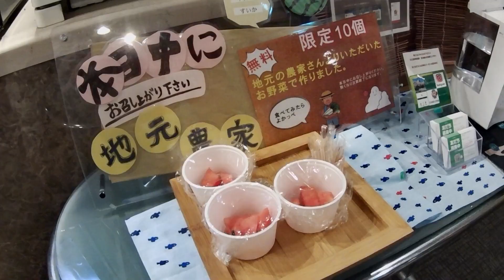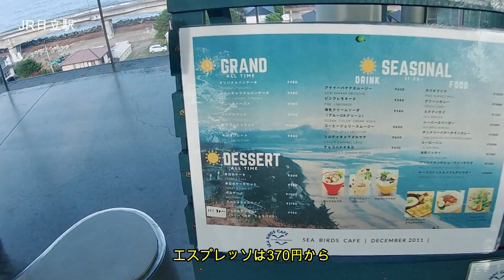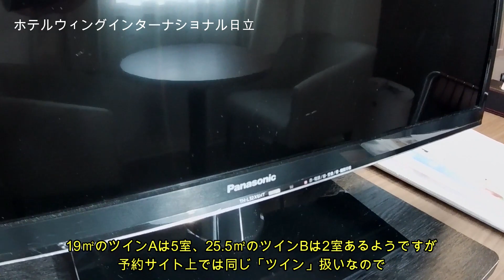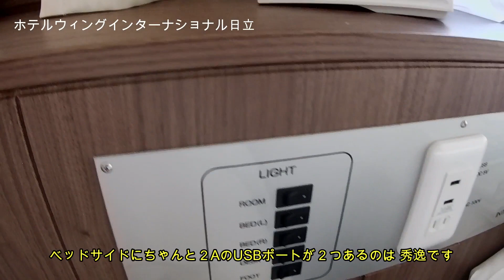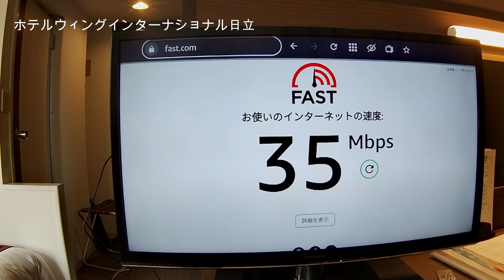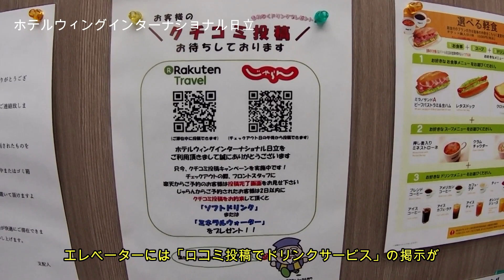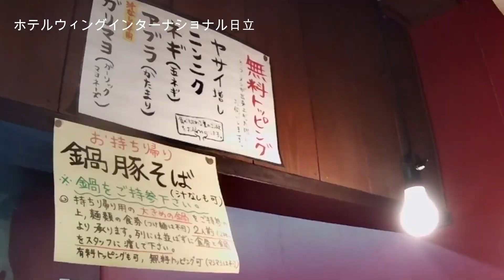【千葉から下道ビジホ旅25 日立市②】ホテル 「ウィングインターナショナル日立」、日立駅、豚そば「大盛軒」@yasutabi555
Please use automatic subtitle translation in your country's language.

2022年、千葉県北西部から茨城県日立市に行ってきました。
今回は、駅近なのに駐車場無料、朝のおにぎりが2個100円で買えるホテル「ウィングインターナショナル日立」の詳細と、海が見渡せるJR日立駅、そして豚そば「大盛軒」の記録です。

・安旅

あまりお金をかけない国内外の旅行、旅先のホテルや食事について紹介しています。

「お金はかけない」と言っても極貧旅行ではなく、宿は原則としてエアコンとバス・トイレのある個室に泊まり、外食も積極的にします。でも、下道愛好家なので原則として国内の高速道路は使いません。

毎週土曜日の夜18:00までに動画をアップしています。

動画内のBGMは、以下からお借りしています